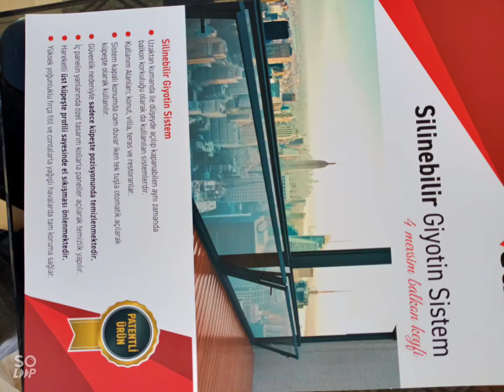GİYOTİN CAM İMALATI SİLİNEBİLİR SİSTEM